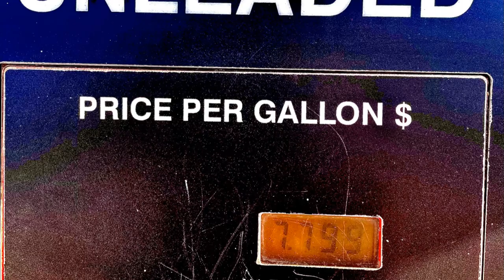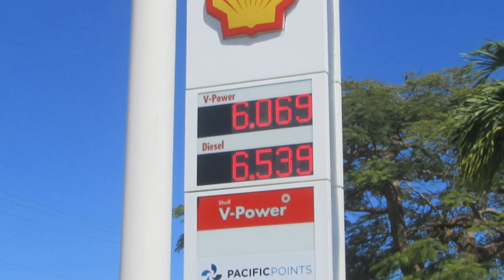Q&A: Gas Prices on Saipan?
How are the gas prices on Saipan? Here's an answer. Prices are typically higher on Tinian, and even higher on Rota.